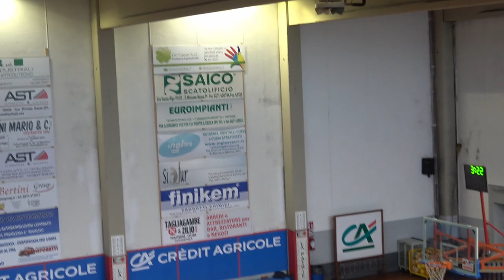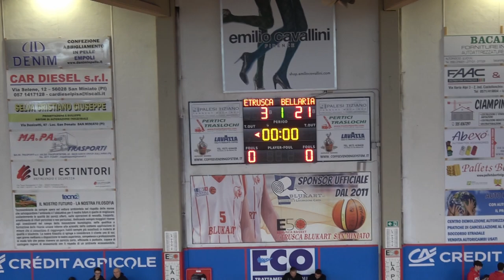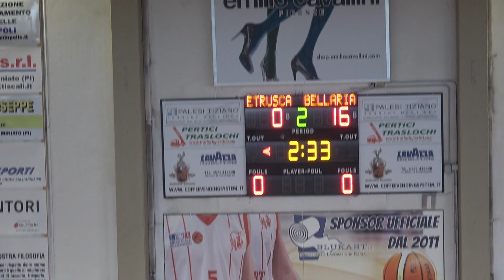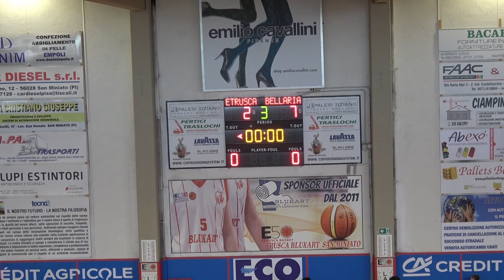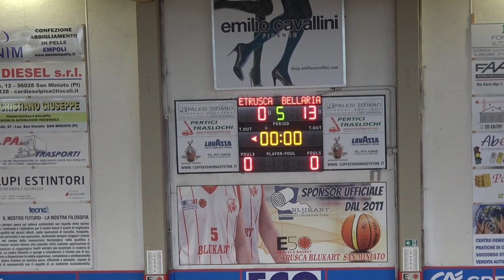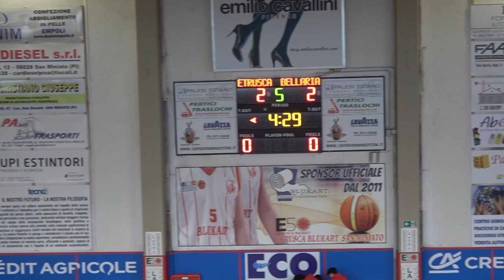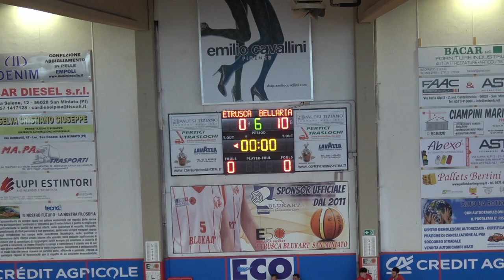Aquilotti 2012 - Etrusca San Miniato vs. Bellaria Pontedera - Minibasket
al Pala Crédit Agricole Italia in Via Fontevivo, 5, 56028 San Miniato PI - 4° giornata del campionato prov. Minibasket Aquilotti 2012 - 6 tempini di 6 minuti, 4 contro 4, - La Bellaria chiude l'anno imbattuta.